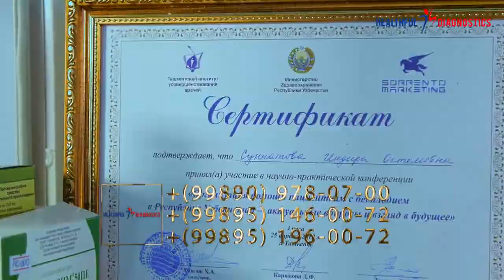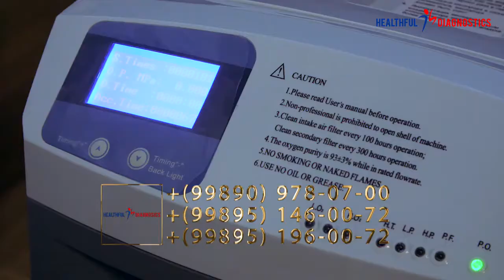MyShop & Healthful Diagnostics